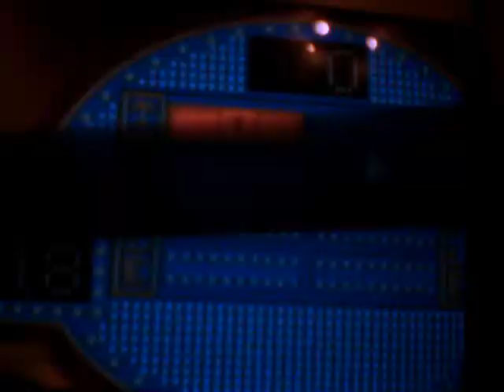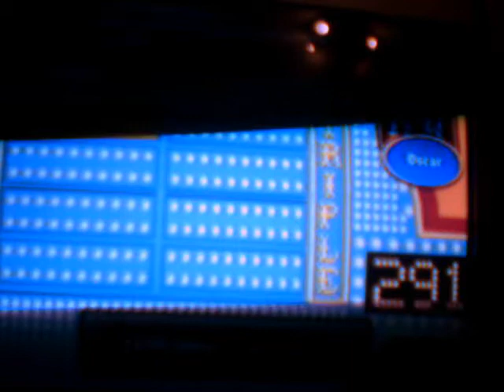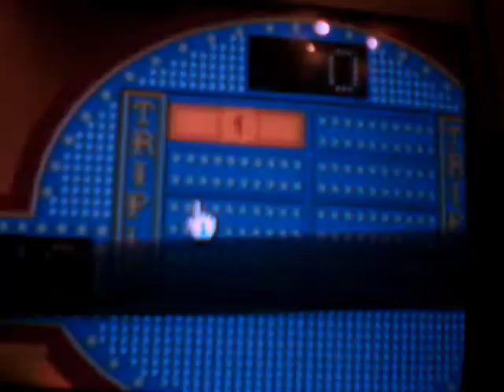200 video special for thezachman18 part 2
heres part 2